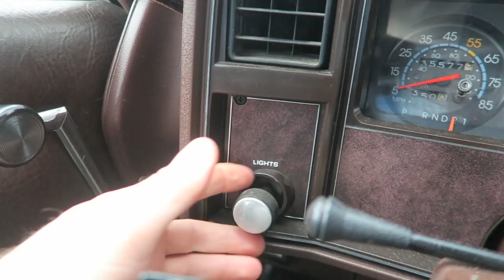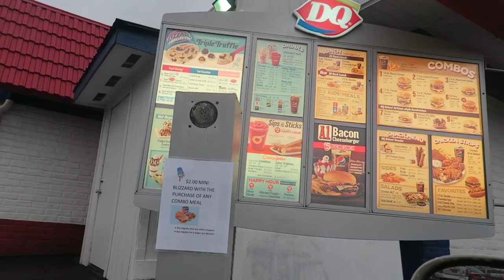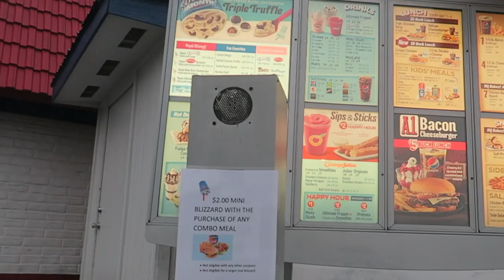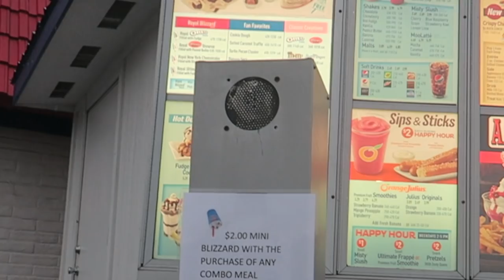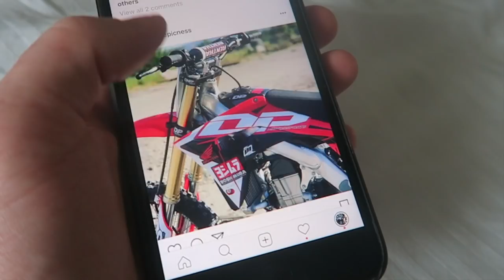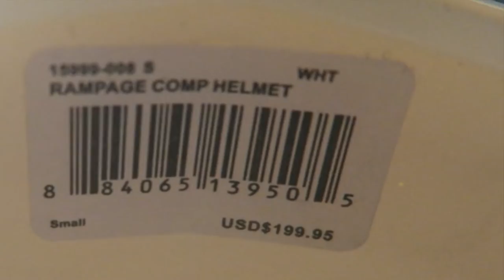Time for a New Helmet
Mason is about to start his new BMX Bike Class.  I wanted him to wear a full face helmet but his motocross helmet is a little heavy so we needed to shopping for a new one.